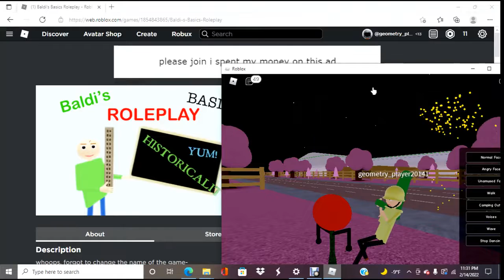Unamused Baldi- Ep.2 S1 "Baldi's Valentine's Day Fail Part 2"